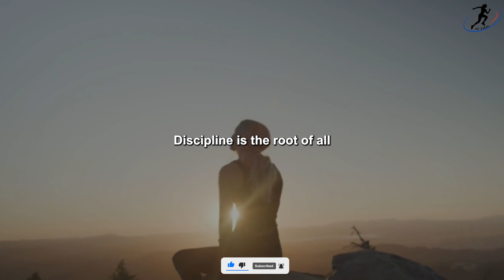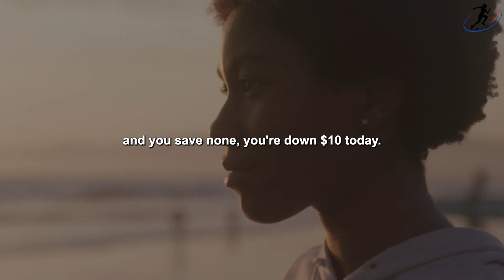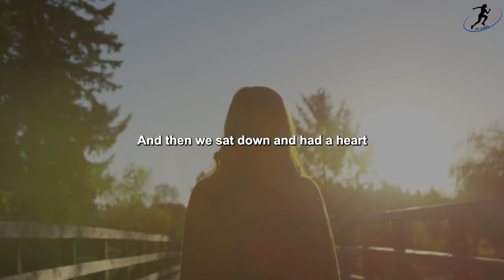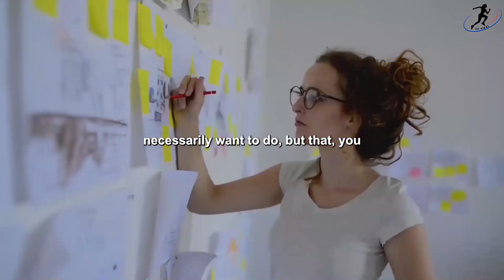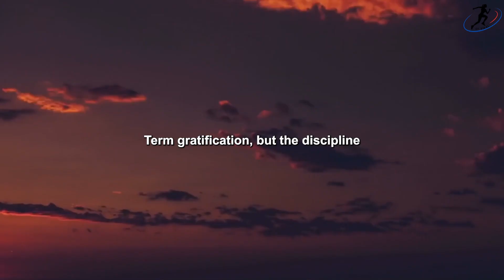This is Your Year - Look up in to the Future.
Discipline Yourself-Discipline, it’s the root of all.
Achieve goals with self-discipline.
Do the tasks that you don’t necessarily want to do.
Sacrifice is the action of self-discipline.

1) This video has no negative impact on the original works
2) This video is also for teaching purposes.
3) It is transformative in nature.